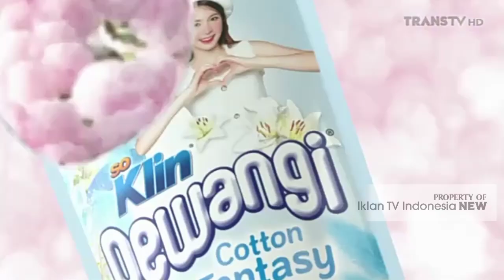TVC Iklan SO KLIN Pewangi Cotton Fantasy ft. Shanna Shannon (April 2024) | TRANSTV HD